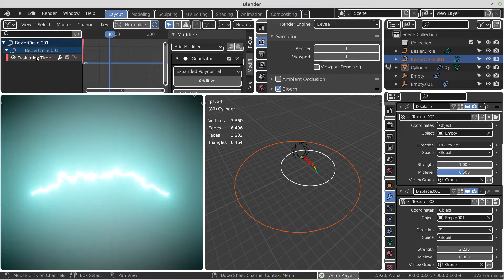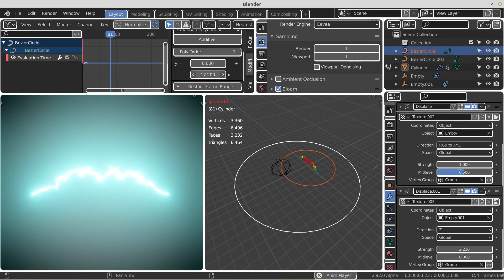Blender 2.92.0 Alpha: Lord Vader's potato peeler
The texture spaces of two animated empties are used to displace a cylinder which got 100 loopcuts along the length (if you are smarter than me, you don't take the 32 default rings but try to get away with 3 or 4 for a way lower polycount). With the midlevel settings of the second displacement modifier i can make the arc bend up- or downwards. Giving this midlevel-slider a noise modifier would be the next logic step. Use the gradient brush (radial mode) in weight paint mode to keep the arc's ends static.